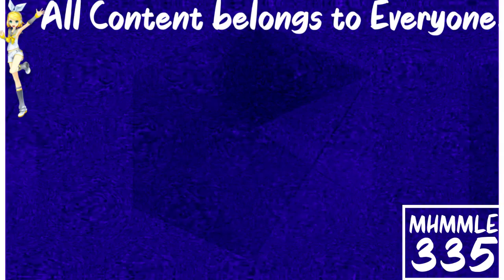Klasky Csupo Distorted Effects On Premiere Pro And After Effects in Phased Effect 8.0